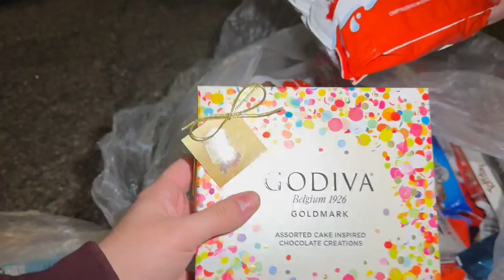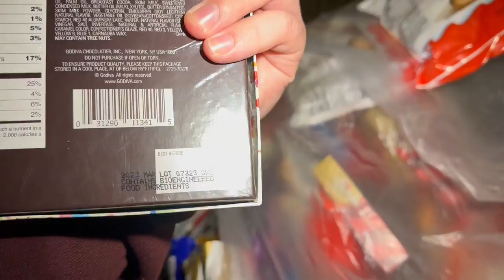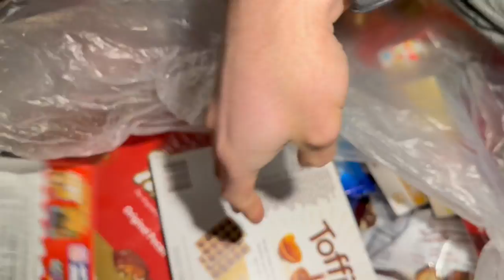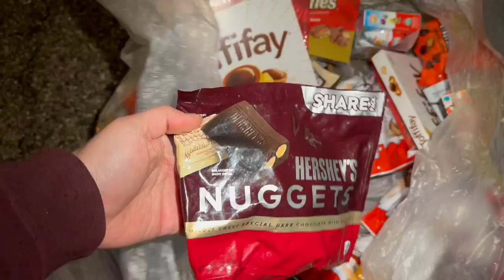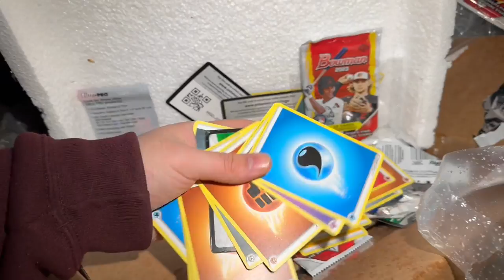EMPLOYEES SECRET HIDDEN STASH FOUND WHILE DUMPSTER DIVING WALMART!!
We Found Walmart Employees Hidden Stash In The Dumpster!!